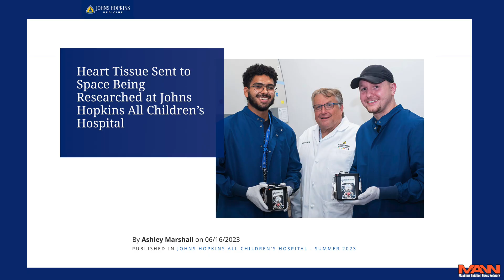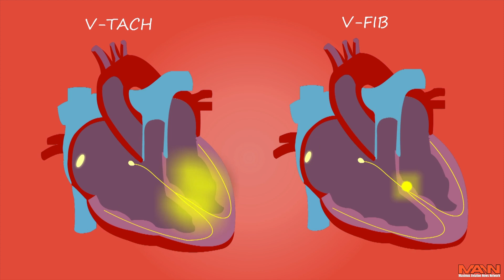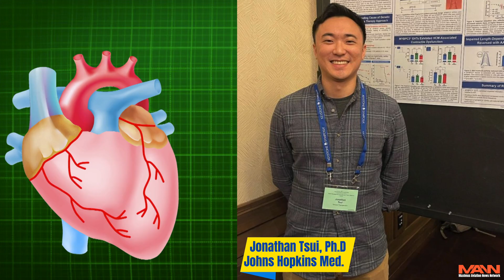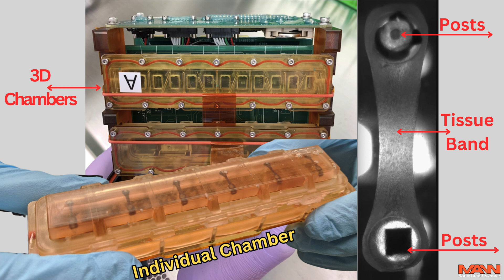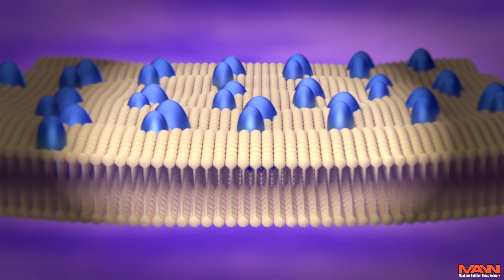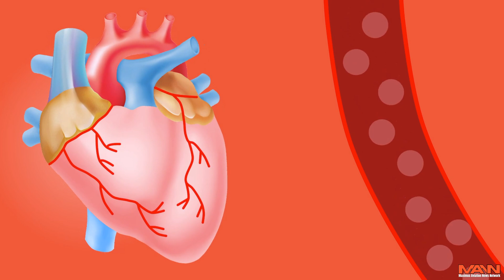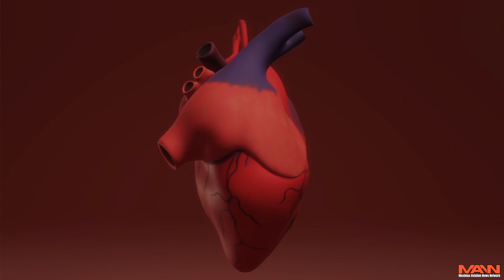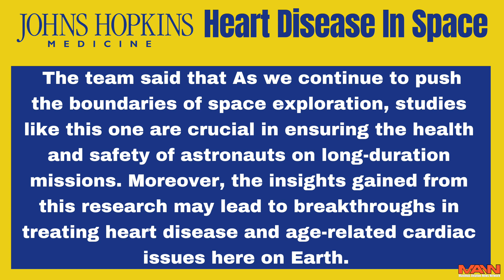NASA Astronauts Are Getting Heart Disease FromSpace! Doctors Want To Know How To Stop i!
Scientists find a direct link between heart disease and low gravity in space. Many astronauts already come home with side effects. What does this mean for the Moon or Mars?

Maximus Merch
Hats, Mugs, Hoodies, and T-shirts